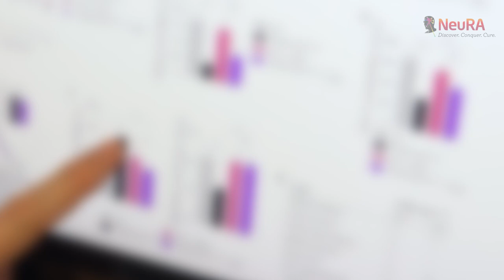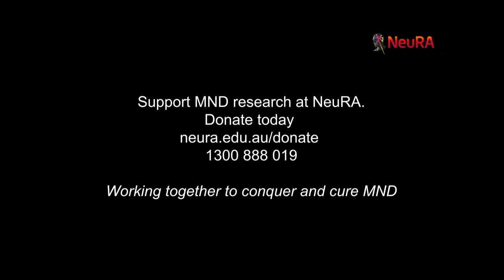Shin Liu's Motor Neurone Disease Story